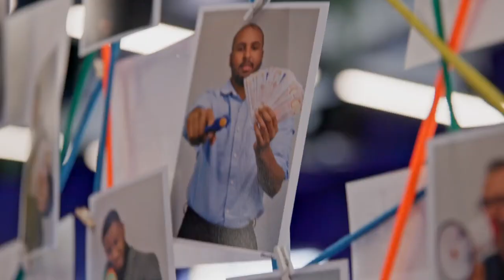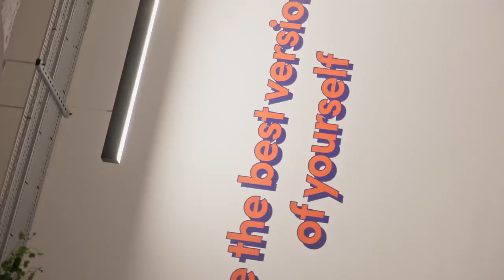Bold and bright office design for Bionic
We designed and built a Cat B office fit out for Bionic that blends youthful vibrancy, bold design elements and practical functionality to create a dynamic workspace that resonates with the energetic spirit of the expanding, Luton-based company.